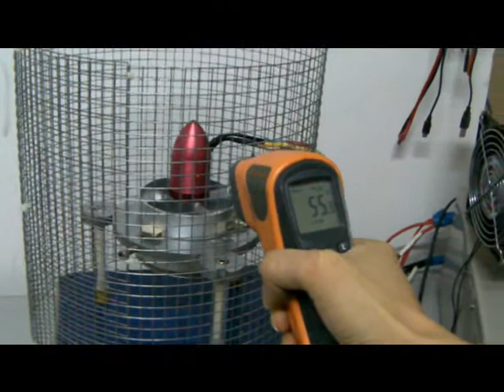RCLander New Dynamic Power Series 90mm EDF with 6S video.wmv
This is our new Dynamic Power Series 90mm metal edf. It is taken a new high performance and durability multi-poles motor. BTW it can be easily match up any kind ESC time mode requirement even in higher to meet the peak performance. The thrust output is upto 3kg / 71A by 6S power.